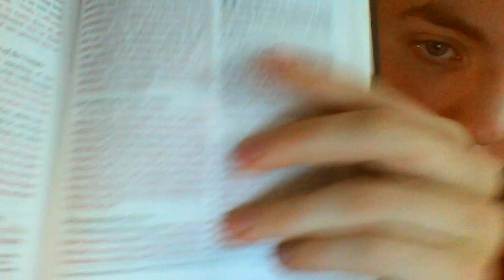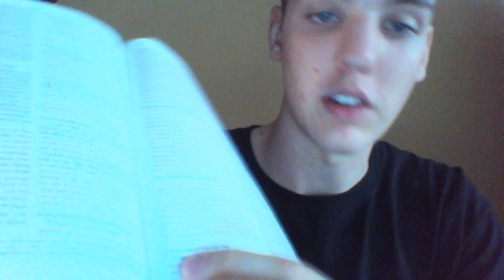Living in the Last Days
Sound the alarm, we are living in the Last days of the Earth.
The rapture will happen soon, I don't know when, but the ark is leaving soon
WAKE UP!
Are you on the ark? or are you the ones laughing?
YHWH's eternal kingdom is coming sooner than you think